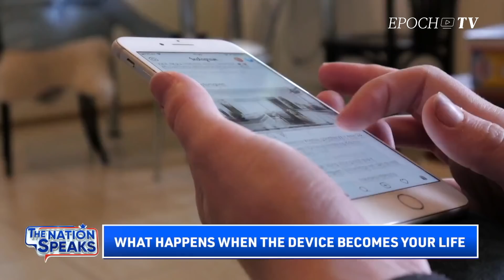A warning about America's Next Generation by Jeremy Adams | CLIP | The Nation Speaks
Today’s youth are shockingly unhappy and spending their time in some troubling ways, including deep inside their cellphones. That’s what Jeremy Adams says after 24 years in the classroom and in his new book, “Hollowed Out: A Warning About America's Next Generation.”

Then, in America Q&A, we ask if you think you spend too much time on your cell phone.

If you, or a young person you know, are dependent on your device, what are the warning signs that you’ve got a problem? Hilarie Cash runs an internet addiction recovery program in Washington state called reStart. She shares the signs, impacts, and some strategies to break the cycle.

Finally, with several accidents involving autonomous vehicles making the news in recent weeks, in our second America Q&A, we ask: Do you trust self-driving cars?